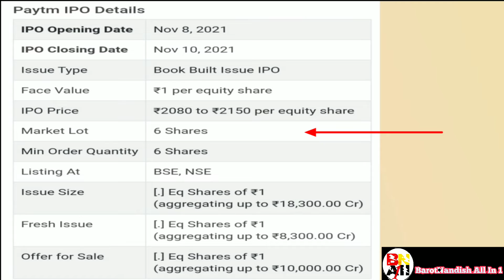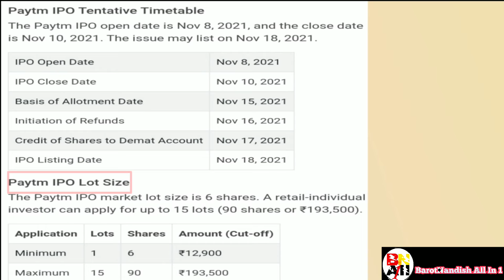paytm ipo details l paytm ipo gmp l upcomig ipo 2021 l paytm ipo l paytm ipo review l paytm ipo date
(1)Aptus Value Housing Finance Ipo Details ll Aptus Value Housing Finance Ipo Review ll New Ipo Coming

(2)Chemplast Sanmar Ipo Details l Chemplast Sanmar Ipo Review l Chemplast Sanmar Gmp Update l New Ipo

(3)Ami Organics Ipo Review l Ami Organics Ipo Details l New Ipo Upcoming l Ami Organics Ipo Gmp Update

(4)Vijaya Diagnostic Ipo Review l New Ipo Coming l Vijaya Diagnostic Ipo Details l New Ipo News l Ipo

(5)Vijaya Diagnostic Ipo Details l Vijaya Diagnostic Ipo Review l New Ipo Coming l New Ipo News l Ipo

(6)Ami Organics Ipo ll Ami Organics Ipo Details ll Ami Organics Center Limited Ipo Review ll Ipo News

(7)Bew Engineering Ipo Details l Sme Ipo l Bew Ipo l Bew Engineering Ipo Review l New Ipo Coming 2021

(8)Naapbooks Limited Ipo Details l Naapbooks Limited Ipo Review l Sme Ipo l New Ipo Upcoming l Ipo News

(11)What To Do On Listing Day Of Ami Organic Ipo l Vijaya Diagnostic Ipo Listing Day Strategy l Ipo News

(12)Paras Defence Ipo Details ll paras defence ipo ll paras defence ipo review ll paras defence ipo gmp

(13)aditya birla sun life amc ipo details l aditya birla sun life amc ipo review l upcoming ipo in 2021

(14)aditya birla sun life amc ipo details l aditya birla amc ipo l upcoming ipo 2021 l ipo latest news

(15)fino payments bank limited ipo review ll upcoming ipo 2021 ll fino payments bank ipo ll upcoming ipo

(16)paytm ipo l upcoming ipo l one 97 communication ipo l upcoming ipo 2021 l ipo latest news l new ipo

(17)mobikwik ipo ll mobikwik ipo review ll upcoming ipo ll mobikwik ipo details ll upcoming ipo in 2021

(18)nykaa ipo review l nykaa ipo l nykaa ipo details l nykaa ipo date l upcoming ipo l ipo latest news

(19)adani wilmar ipo details l adani wilmar ipo date 2021 l adani wilmar ipo review l adani wilmar ipo

(20)fino payments bank ipo details l fino payments bank ipo date l fino payment bank ipo l upcoming ipo

(21)policybazaar ipo details l policybazaar ipo review l policybazaar ipo l upcoming ipo 2021 l ipo news

(22)sigachi ipo details l sigachi ipo review l sigachi ipo gmp l upcoming ipo l sigachi industries ipo